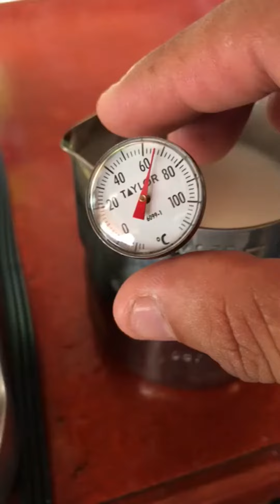Arte latte título: Te gustaría a prender a cremar correctamente tu leche.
Aprende a cremar y a texturar tu leche
para un Latte Arte paso a paso ☺️☺️☺️☕☕☕ 1️⃣0️⃣